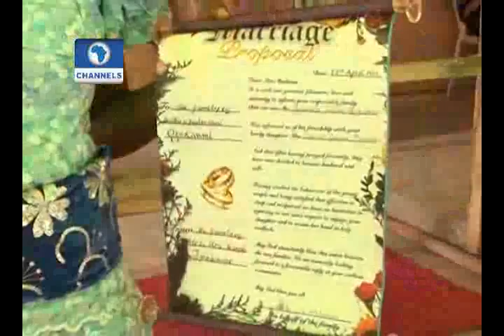Metrofile: Oyomevotu Obada and Olamidotun Awosedo ties the knot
Oyomevotu Obada and Olamidotun Awosedo ties the knot